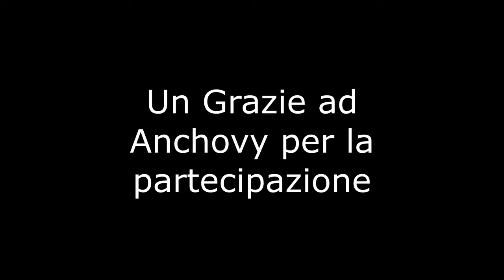Let's Explore: Gates of Hell - NEW PvE "Last Stand" Mode w/@caesar-s4n851 | Gameplay ITA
Ciao a tutti amici e bentornati su Gates of Hell!
Oggi provo assieme a @caesar-s4n851 la nuova modalità PvE multiplayer di Gates of Hell: la modalità "Last Stand".
Questa nuova modalità è arrivata durante l'Update 46: V 1.040.0
Community Update 3: Part 2.

Ne vedrete delle belle, in sostanza è una nuova modalità che vi farà smadonnare.

Ringrazio come sempre @caesar-s4n851 per il supporto e la partecipazione!

P.S. Ho notato la bandiera dell'Italia durante il caricamento della partita... Chissà...